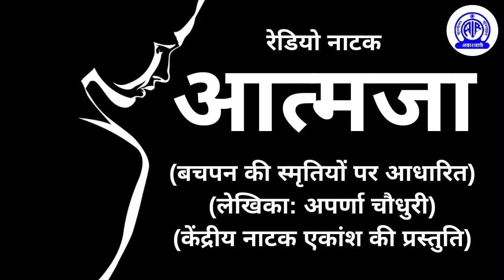Atmaja - Radio Play by Aparna Chaudhury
8.4.2020- Atmaja, by Aparna Chaudhury
रेडियो नाटक "आत्मजा"
लेखिका : अपर्णा चौधुरी